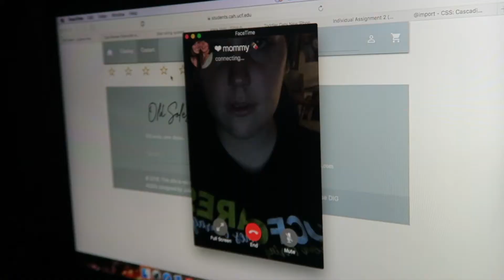Love my naps!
❤️Juli

HAVE A PHONE?